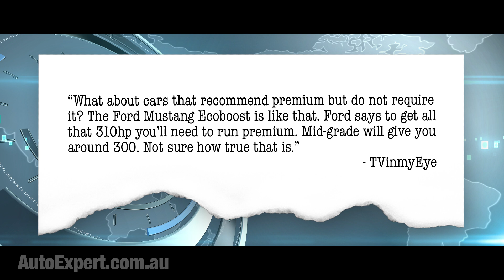Should you use premium unleaded petrol (gasoline) in your car? Auto Expert John Cadogan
Does a high octane fuel make your engine go better, and therefore, is it worth running the good stuff? That’s next.

Engineering for dummies. A really high compression ratio: Totally a good thing. In theory. Expansion over a greater range during the power stroke means more performance and greater efficiency. I love it already. Sign me up.

But there’s a problem. Fuel/air mixtures are not infinitely tolerant of compression. At some point the mixture starts to burn spontaneously, too early. That’s what engine knock or pinging is. You’ve heard of that.

If this occurs, the delightfully synchronous ballet of sucking, squeezing, banging and blowing (just like those numerous free online documentaries...) the ballet of sucking, squeezing, banging and blowing is upset by virtue of early blowing, which can spoil so many otherwise satisfying encounters.

Engine knock at high revs and big throttle inputs can destroy your engine - so the designers try to avoid that, oddly enough. And sometimes they avoid it by using a high octane fuel.

At its core, octane rating is simply a scale that defines a fuel’s tolerance for compression. The higher the rating, the more tolerant of high compression. High octane fuels don’t burn hotter - whatever - that crap is up there with ‘we faked the moon landing’. It’s knock resistance - end of story.

Adding confusion here is of course the three different flavours of octane rating used around the world. RON is the ‘research octane number’ - where that special test engine is run a 600rpm for the test.

Then there’s the Motor Octane Number, or MON. Same basic process, except the test engine runs at 900rpm. MON is always lower than RON, by about 8-12 points. And then there’s the Anti-Knock Index or AKI, which is the average of RON and MON. So: AKI = RON + MON over two.

Choreography - so important. In everything. But especially engines. An engine at 6000rpm is doing the ‘suck-squeeze-bang-blow’ ballet 50 times a second, per cylinder. And the precise timing of the spark - so critical. The spark has to occur at exactly the right time in relation to the movement of the piston.

Basically the spark needs to occur early enough to give the flame front sufficient breathing space so that pressure can build up and generate a deliciously satisfying and effective blow. Just like in those documentaries. A critical thrust just as the piston kicks over top dead centre.

This suck, etc., ballet business happens right down in the millisecond domain. It’s impossible to conceive of the timing without being a mechanical Jedi and using the Force. And the dark side is always calling your engine, inviting it to knock.

This is of course why modern engines have knock sensors - little acoustic microphones that listen for engine knock. It’s all they do. Most boring job ever. A modern engine manages its ignition timing in a feedback loop where the engine keeps advancing the ignition timing until the knock sensor detects incipient knock, and then it backs off a bit. Amazing.

So your engine might be doing a particular job on 91 RON fuel - punting you down the freeway at 100 kays an hour, or something. If you waved Harry Potter’s wand and swapped magically to 98, and keep everything the same, the same throttle position, same road, same everything - you’d look down and see the speedo on 105 or something.

This is because the engine listens for knock and advances the timing. High octane allows slightly more advance, and that delivers slightly more performance. Hence, 105. (Footnote for the tech-savvy: high octane fuel is also a little more dense, and this also contributes slightly to the result.)

Alternatively, you could close the throttle slightly and cruise at 100 again. In other words, there’s a slight increase in fuel economy when you switch to a higher octane fuel. Slight.

I’d suggest there’s a big difference between planning a top-speed run, or racing, in which case high octane fuel makes perfect sense. You’ll get vestigially more peak power.

But for average driving, this ‘more power’ presumption is nuts. A ridiculous way to look at fuel. This is because in average driving, you don’t need an engine capable of delivering more power. If you want more power than you’re making now, just open the throttle a little bit more.

It’s difficult to exploit peak power in ordinary driving.

You will certainly get better fuel economy on premium, but driving will be more expensive per kilometre because of the additional cost of the fuel. So, for most car owners premium gasoline a nice idea that simply doesn’t add up.

My advice for average car owners is: run the fuel the manufacturer specifies. You cannot hurt an engine by running premium when the manufacturer tells you regular will suffice. All you’ll be doing there is wasting a little money.

But running regular in an engine that demands premium will be a very bad day for you, and at the same time a very good day for the service department.